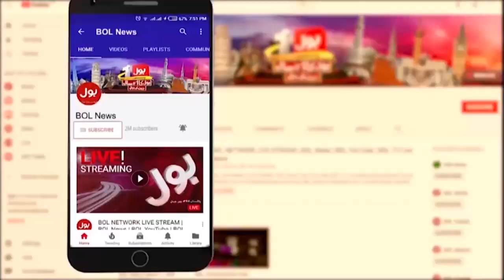PTI Chairman Ka Kis Kis Se Rabta ? | Raja Riaz Inside Story | Breaking News